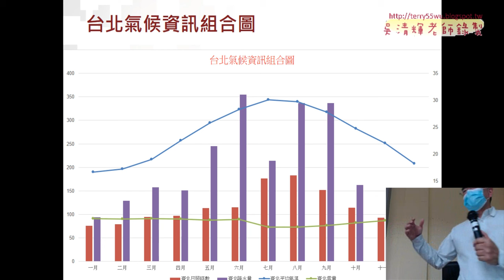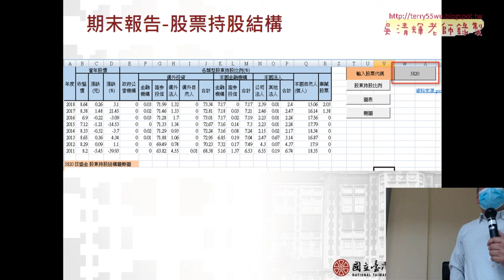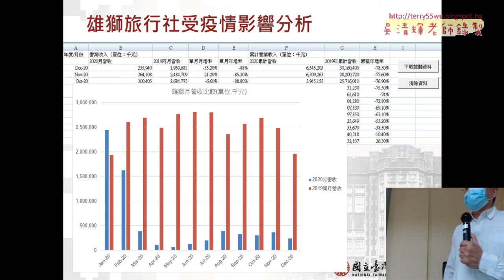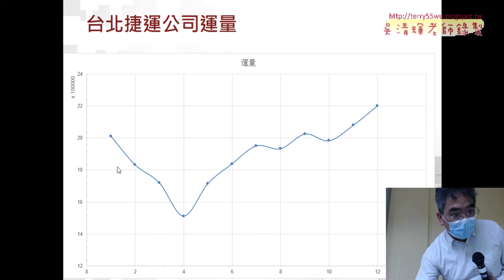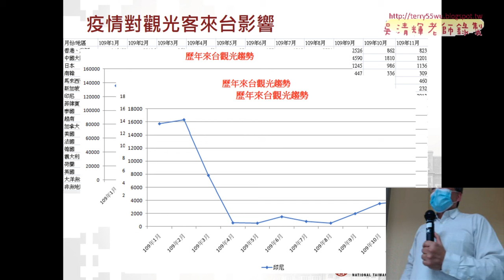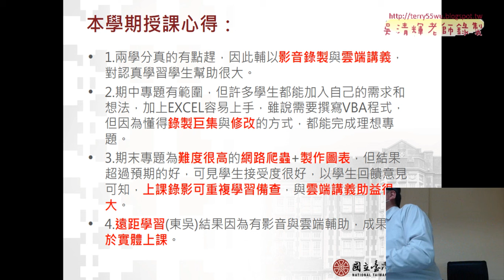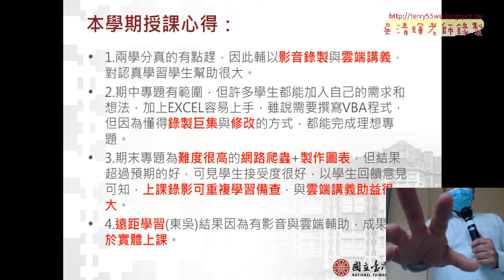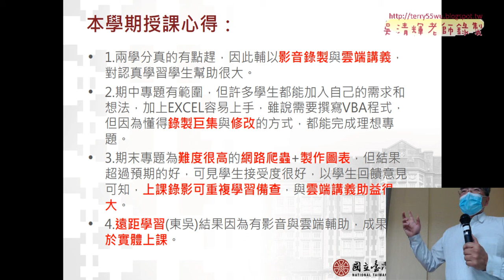01 用EXCEL VBA做大數據分析視覺化程式設計04